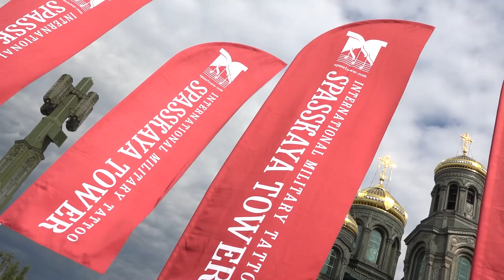Выступление военных оркестров в парке «Патриот»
У главного храма вооруженных сил России три музыкальных коллектива исполнили всеми любимые военные песни советских лет. Здесь стартовал седьмой сезон программы «Военные оркестры в парках». Мероприятие организовали в рамках фестиваля «Спасская башня».